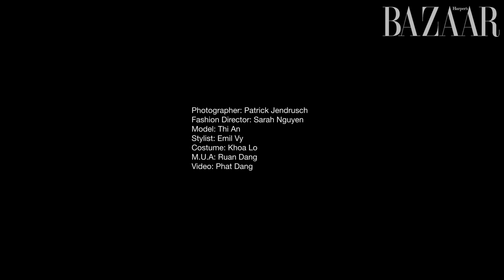Nhà thiết kế Khoa Lỗ muốn "điên" với thời trang - THỜI TRANG | HARPER'S BAZAAR VIETNAM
Thời trang đối với nhà thiết kế Khoa Lỗ là truyền tải được góc nhìn và quan điểm của mình về phong cách đến với mọi người. “Xấu hay đẹp là vấn đề thuộc về chủ quan của mỗi người, nhưng nếu bạn luôn sẵn sàng mở lòng với thế giới xung quanh, thì cảm hứng có thể đến từ mọi ngõ ngách trong cuộc sống".

Khoa Lỗ chia sẻ với Bazaar: "Tôi muốn "điên" với thời trang. Cuộc sống mà bình thường thì tẻ nhạt lắm."

+ Tạp chí Harper's Bazaar Việt Nam số tháng 5/2018

{Harper's Bazaar Việt Nam giữ bản quyền mọi thông tin và hình ảnh. Mọi sự sao chép, nếu không được phép của tòa soạn, sẽ bị xem là vi phạm Luật Sở hữu Trí tuệ hiện hành của nước Cộng hòa Xã hội Chủ nghĩa Việt Nam.}